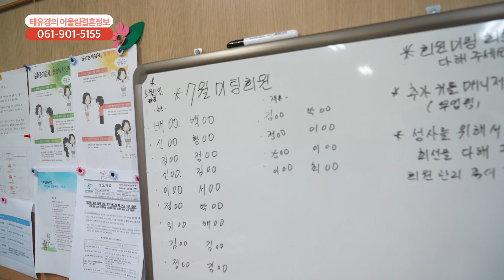[함께가게 CF] 전남 순천시 어울림결혼정보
상호 : 어울림결혼정보
주소 : 전남 순천시 대석길5, 2층